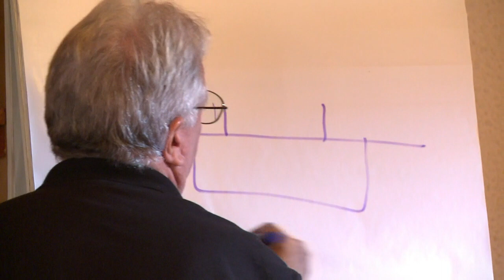Le syndicat des entraîneurs de foot se mobilise pour l'emploi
Cours d'anglais, media-training, informatique: grâce au programme "Dix mois vers l'emploi" (DMVE) lancé en 2004 par leur syndicat, les entraîneurs de football au chômage cherchent à compléter leur formation pour retrouver un emploi en club ou engager une reconversion. Durée: 01:50